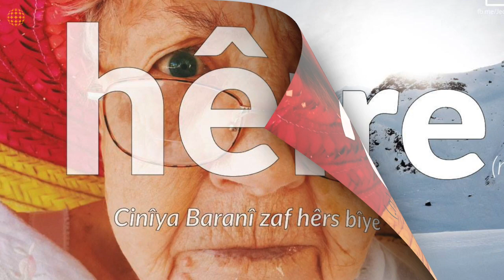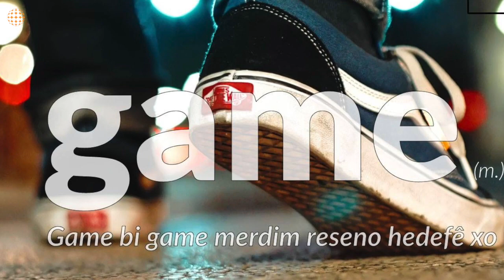Tayê çekuyê Kirmanckî (Zazakî) - 3